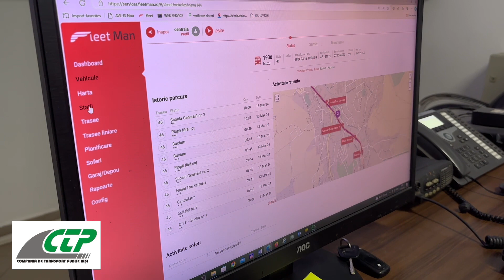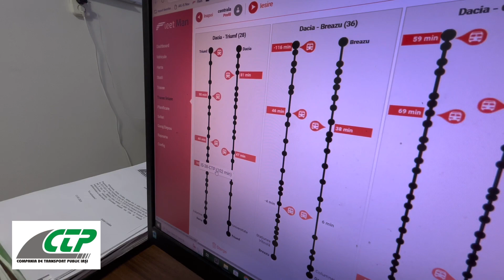În permanență conectați în trafic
🚨 Suntem aici pentru voi!
La Compania de Transport Public Iași, lucrăm zi și noapte pentru a asigura un serviciu de transport eficient și sigur pentru toți cetățenii.  Monitorizăm traficul,  tramvaiele și autobuzele, asigurându-ne că toate circulă conform planificării și fără întârzieri.
☎️ Ai întrebări sau nevoie de ajutor? Sună-ne!
                                                                                                                                                                                                    Dispeceratul CTP Iași este mereu la dispoziția voastră. Fie că aveți întrebări, fie că doriți să semnalați situații neprevăzute, echipa noastră este gata să vă asiste. Nu ezitați să ne contactați prin intermediul numărului nostru de telefon TelVerde 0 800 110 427 - suntem aici să vă ascultăm și să intervenim rapid.
🚌🚊 Siguranța și confortul vostru sunt prioritățile noastre
Eforturile noastre continue de supraveghere și intervenție asigură că fiecare călătorie cu transportul public din Iași este nu doar sigură, dar și plăcută. Lucrăm neîntrerupt pentru a menține standardele înalte de serviciu și pentru a răspunde nevoilor comunității noastre.
🙏 Vă mulțumim că alegeți Compania de Transport Public Iași și că ne susțineți în efortul de a menține un oraș conectat și mobil.